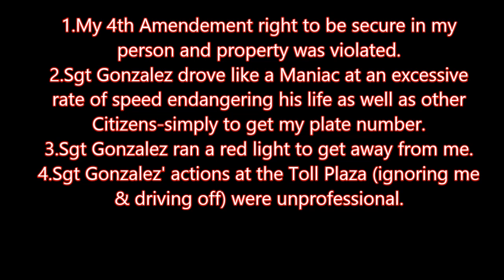Pct 8 Constable Sgt Gonzalez IAD Complaint made.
This is the IAD Complaint I made against Sgt Gonzalez of Pct 8 Constables Dept. See previous video for details.